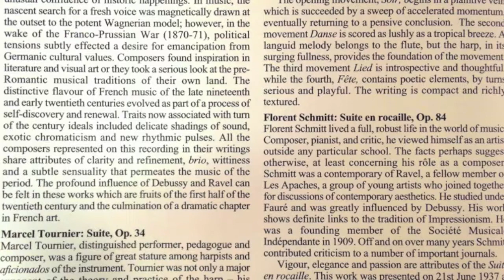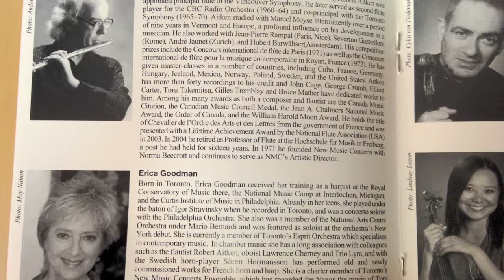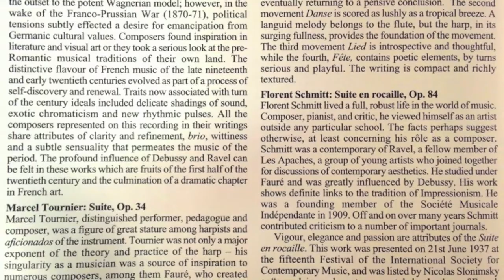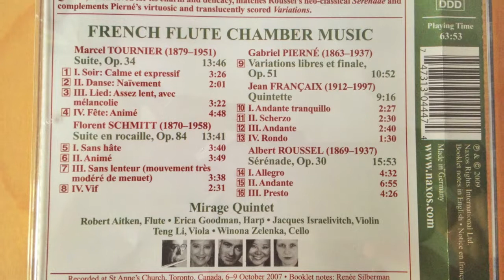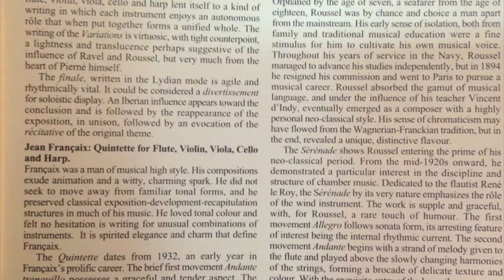Autographed by Robert Aitken - Flute CDs - French Flute Chamber Music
I'm selling my personal collection of Robert Aitken's autographed CDs;

French Flute Chamber Music

Tournier: Suite For Flute, String Trio & Harp, Op. 34
Schmitt: Suite En Rocaille, Op. 84
Pierné: Variations Libres Et Finale, Op. 51
Françaix: Quintet For Flute, String Trio & Harp
Roussel: Serenade, Op. 30